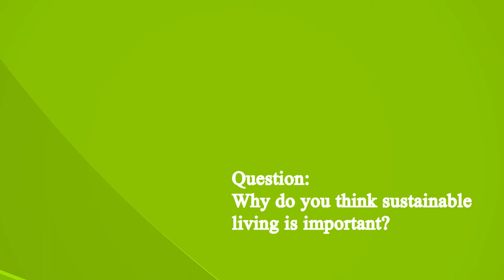NYEC 2013: Concert RE:ACT Artist Interview- The Huckleberry Friends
There's nothing quite like being in the company of an old friend, and in many ways, The Huckleberry Friends thrive on just that— warm companionship and sincere smiles. A harmony of folk and alternative, the trio brings to every performance an intimacy that is as sensitive as it is passionate.

Between Jon's eccentricities, Xueyi's unforgettable laughter, and Marcus' unhurried nature, The Huckleberry Friends carry with them onstage an eclectic marriage of sonic textures and conversational charms. From nuanced acoustic numbers to throwbacks to the classics, everything is fair game— the outfit reinvents and recreates in a fashion that is playful and most definitely heartfelt.

The Huckleberry Friends will be one of the bands performing for this year's NYEC 2013 Enviroconcert, Concert RE:ACT ! Come on down to the concert this coming 1 June 2013, 730pm @ VivoCity Skypark Amphitheatre, to catch them perform live!